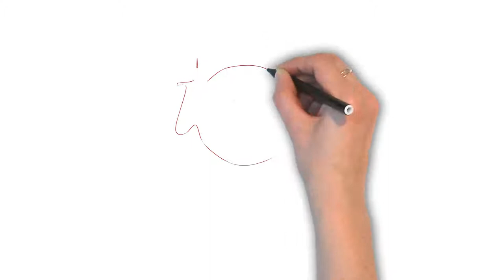How To Pronounce 'PETULANT' | Ask Linda! | Pronunciation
In this episode, Linda takes on the pronunciation of the word "petulant". Enjoy the episode!